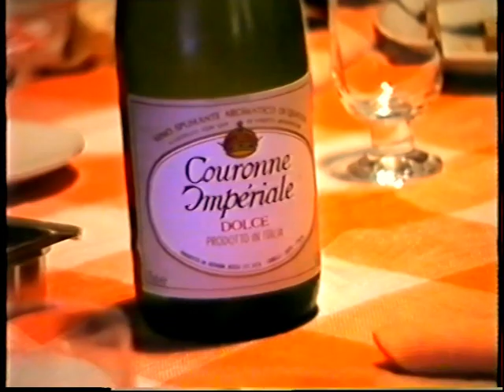Primo compleanno di Chicco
Primo compleanno di Enrico Anteo "Chicco" a Modigliana (FC). 25 settembre 1990. Video realizzato da Patrizia Diamante.